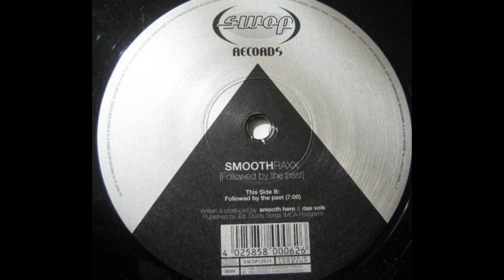Smoothraxx – Followed By The Past